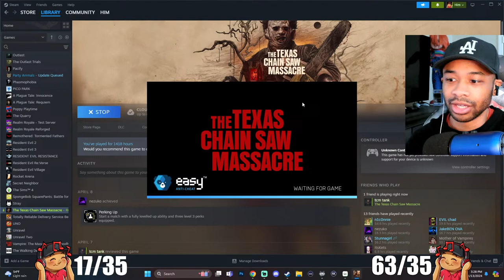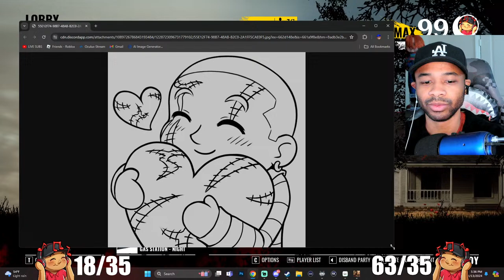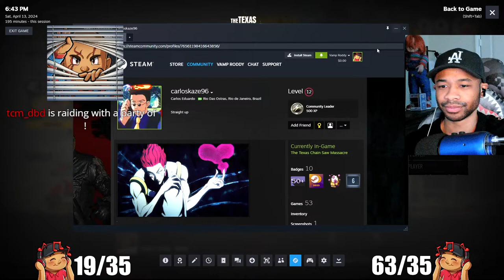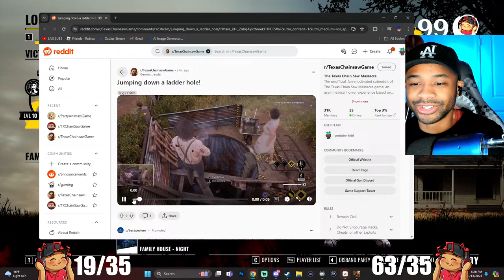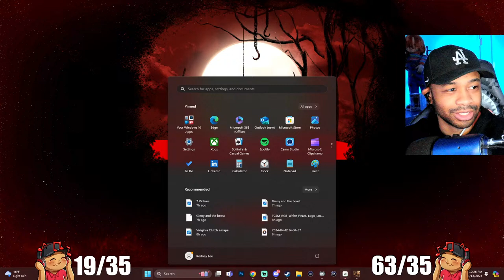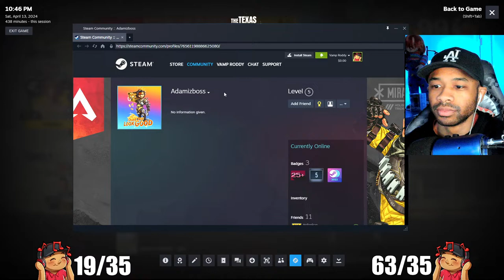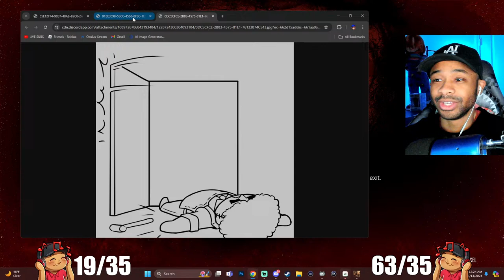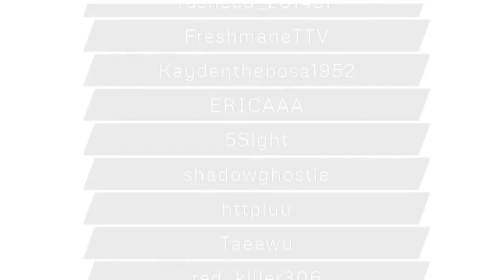🙏3 days until NEW Cosmetics